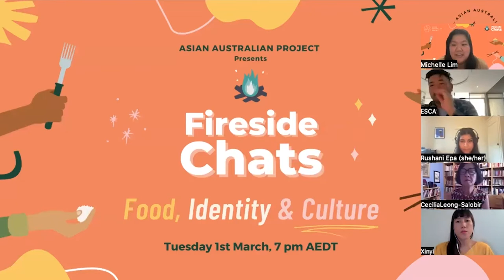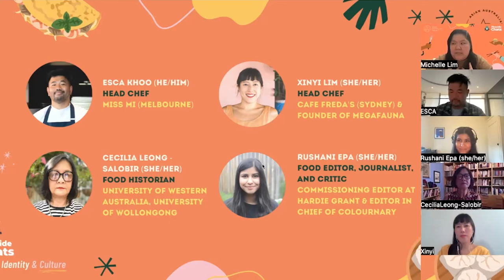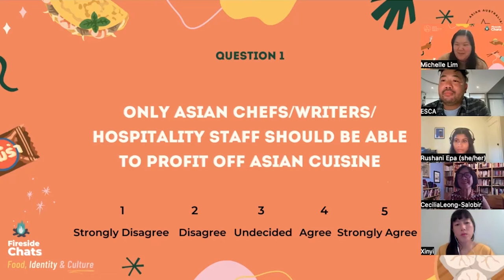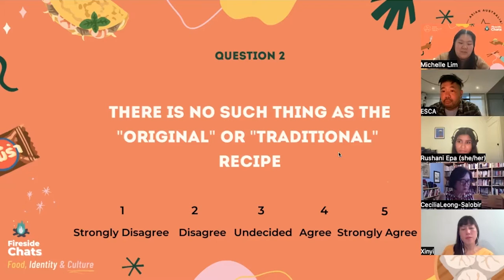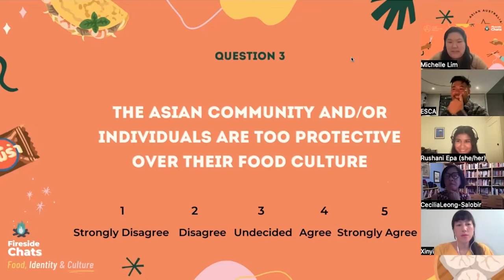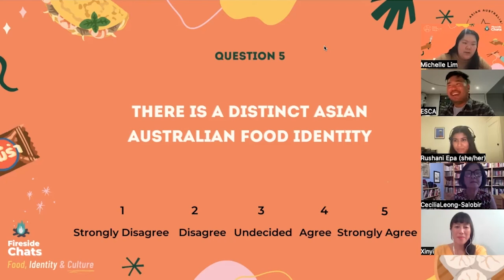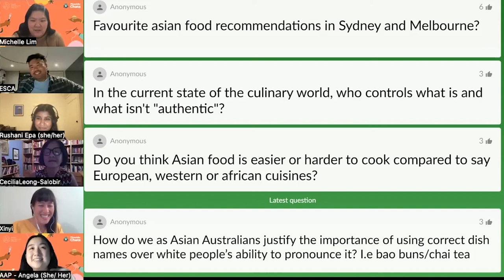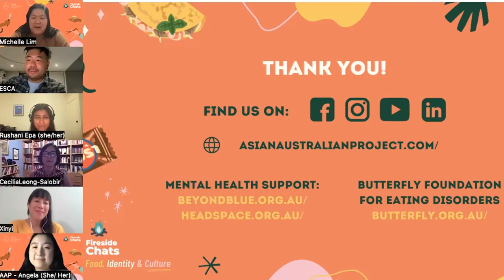Fireside Chats | Food, Identity & Culture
The Asian Australian Project was proud to celebrate our Asian Australian leaders in the Food  community with our Fireside Chats: Food, Culture, & Identity ✨

Now available ON DEMAND.

Join us for some robust discussion and exploration into the intersectionality of food, identity and culture. Hear from academia, chefs, critics, and food publishing from the food community as they navigate the intricate topics of:

🍡 How is cultural appropriation influencing the way Asian cuisines have been seen in Australia
🥢 Whether the Asian community is gatekeeping access to food?
🍣 Our relationship to food and what is considered to be an authentic representation of culture
🥟 What is the Asian Australian food identity

OUR PANELLISTS:

🍵 Dr Cecilia Leong-Salobir (she/her) - Honorary Research Fellow at the University of Western Australia and University of Wollongong. She is a food historian and has published on colonial food history of Asia and Australia.

🍵 Esca Khoo (he/him) - Borneo born Head Chef at Miss Mi. His mission is to redefine and envision the future possibilities of Asian Cuisine. With an impressive resume, he has worked at Noma Australia, Dinner by Heston and Longrain, just to name a few.

🍵 Rushani Epa (she/her) - An editor, journalist, and critic who specialises in food and culture. She is also the co-founder of 'Colournary', a food magazine that celebrates BIPOC voices through the lens of food and culture. Rushani has previously written for Time Out, SBS Food, Melbourne Food and Wine Festival.

🍵 Xinyi Lim (she/her) - Chef at Cafe Freda. She explores food and culture through her venture 'Megafauna' and uses it as an artistic tool to explore social justice, and community building. She was previously a lawyer and has worked in New York as a chef.